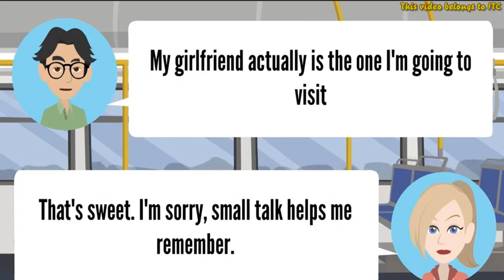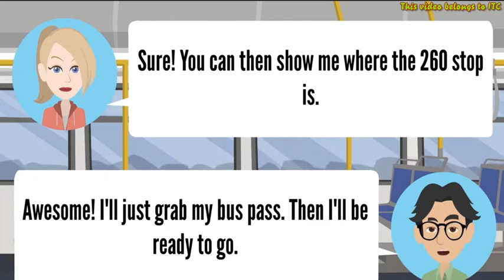WHERE TO TAKE THE BUS 1-2